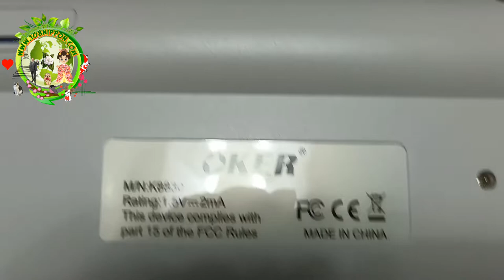รีวิว Keyboard ไร้สาย Oker K8830 + Mouse คีย์บอร์ดพร้อมเม้าส์ 2.4 Ghz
💻 โดยรวมผมชอบนะครับ ตัวเม้าท์ใช้ ถ่าน AA  1 ก้อน และ คีย์บอร์ดใช้ ถ่าน AAA หรือก้อนเล็กสุดนั่นเอง สิ่งที่ผมชอบคือ
- mouse เสียงเงียบ
- คีย์บอร์ดออกแบบมาสวย มีหลายสี สั่งได้ทาง Lazada ได้เลย
- ประหยัดพลังงาน ในชุดมีถ่านแถมมาให้แล้วครับ ไม่ต้องซื้อ
📌 คีย์บอร์ด ไม่ได้เป็นแบบเงียบ เหมือนเม้าส์นะครับ เสียงดังปกติ ได้ฟิลลิ่งดี 🤭😚💻